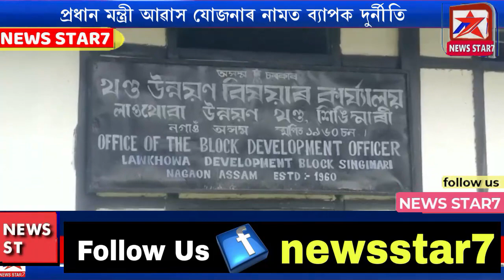সাংবাদিকৰ কেমেৰা দেখি পলায়ন ৰূপহীহাটৰ কাঠপাৰা গাঁও পঞ্চায়তৰ গাণনিকৰ।